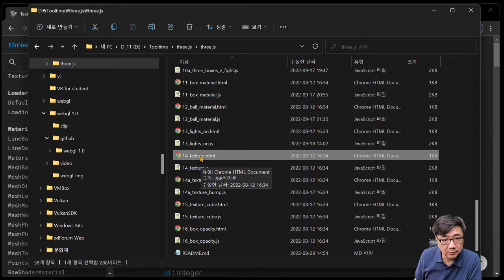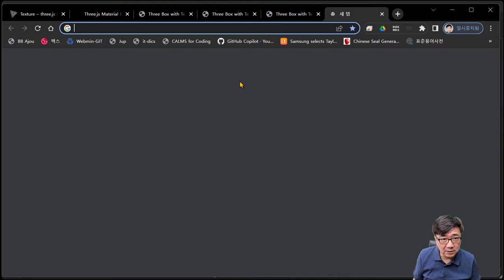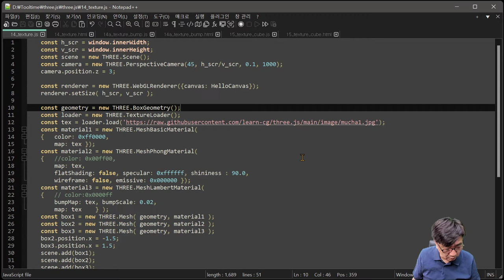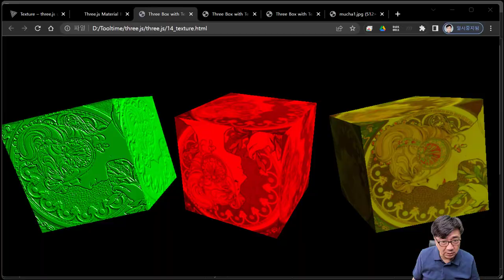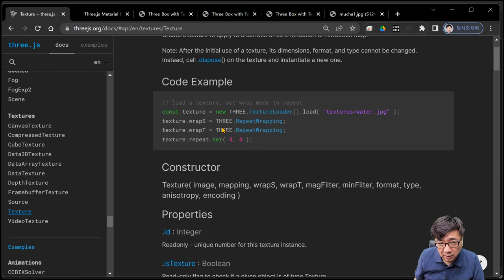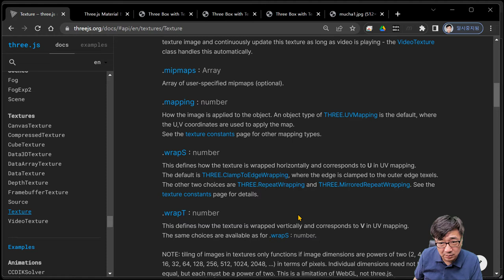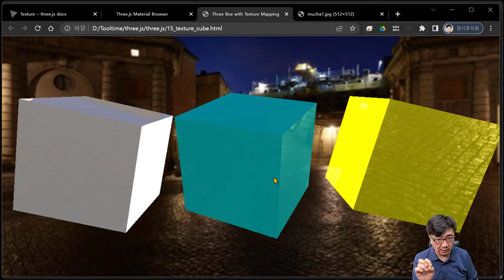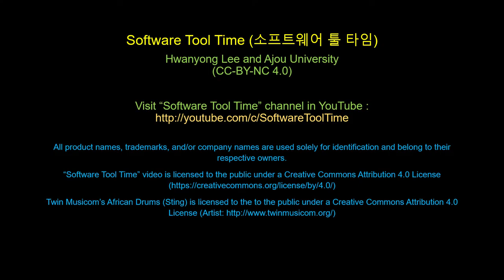[SWTT] Three.js 튜토리얼 00- 개요, 개발환경설정, 사전에 필요한 내용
- three.js란 무엇인지 소개
- 개발 환경의 설정 방법
- 사전에 공부해야할 내용 소개